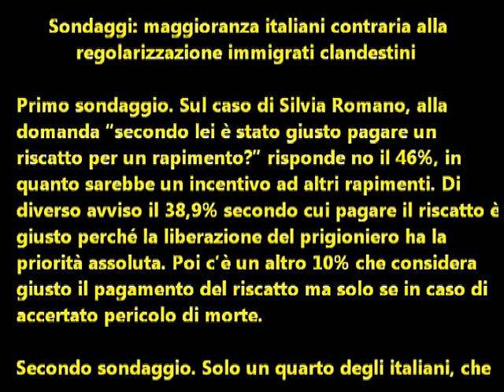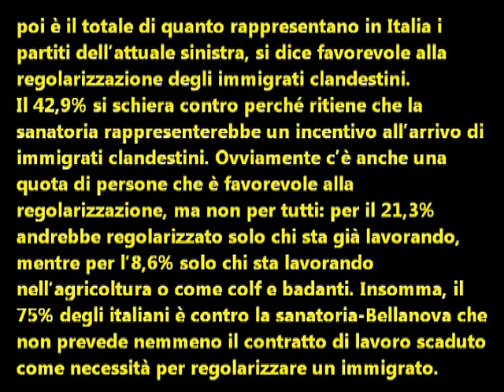La maggioranza degli italiani contrari alla regolarizzazione degli immigrati clandestini